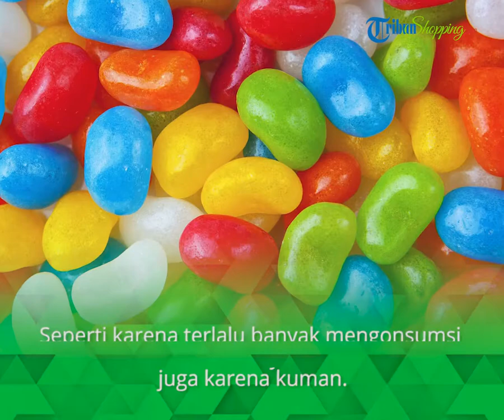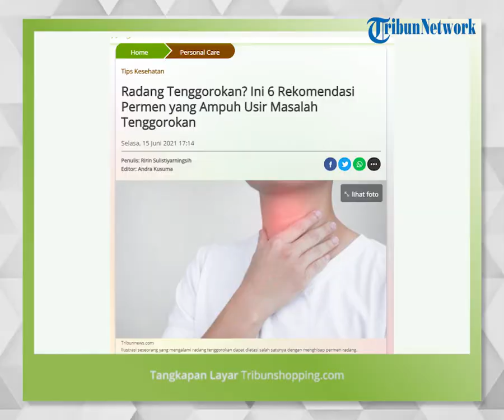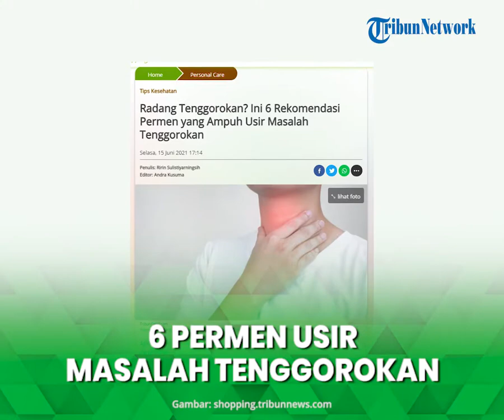Radang Tenggorokan, Ini 6 Rekomendasi Permen yang Ampuh Usir Masalah Tenggorokan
TRIBUN-VIDEO.COM - Radang tenggorokan memang seringkali tiba-tiba terjadi.

Faktor penyebab dari radang tenggorokan sendiri bermacam-macam.

Seperti karena terlalu banyak mengonsumsi makanan bermiknyak, atau bisa juga karena kuman dan bakteri yang menyerang tenggorokanmu.

Untuk meredakan radang tenggorokan yang kamu alami, ternyata ada beberapa jenis permen dengan kandungan herbal yang diformulasikan untuk radang tenggorokan.

Dikutip dari berbagai sumber,Tribunshopping kali ini akan memberikanmu beberapa rekomendasi permen tenggorokan yang bisa kamu coba.

1. Strepsils Sugar Free Lemon

Permen pelega tenggorokan dengan kisaran harga 8 ribuan ini sebenarnya merupakan tablet isap yang mengandung bahan antiseptik

Yaitu amylmetacresol dan dibenal yang dapat membantu meredakan radang tenggorokan.

Selain itu, ada juga kandungan minyak eukaliptus dan menthol pada permen sakit tenggorokan ini.

Bagi penderita radang tenggorokan, permen Strepsils dianjurkan untuk dikonsumsi setiap dua sampai tiga jam sekali.

Namun jangan sampai habis sebanyak 12 tablet sehari.

Strepsils juga dilarang dikonsumsi untuk anak di bawah umur 6 tahun.

2. Hexos Extra Strong Licorice Mint

Permen yang tersedia dengan harga mulai 2 ribuan ini mengandung ekstrak licorice yang meredakan peradangan.

Licorice atau akar manis memang memiliki banyak manfaat, salah satunya adalah meredakan peradangan.

Dengan kandungan licorice, produk keluaran Hexos ini dapat meringankan sakit tenggorokan akibat peradangan.

Bagi kamu yang mengalami radang tenggorokan ringan, permen ini bisa sangat membantu.

Selain itu, kandungan licorice juga mengandung antibakteri dan antimikroba alami sehingga baik untuk kesehatan mulut.

Dengan kandungan mentol yang menyegarkan, permen ini efektif untuk melegakan tenggorokanmu.

3. Safe Care Anise Mint Gummy

Merek Safe Care terkenal sebagai produsen minyak angin.

Namun ternyata, merek ini juga memproduksi permen pelega tenggorokan yang patut kamu coba.

Perpaduan antara ekstrak bunga krisan, daun mint, dan cincau dalam permen ini dapat memperlancar pernapasanmu.

Tidak hanya itu, rasa mint yang segar juga memberikan sensasi dingin di tenggorokan.

Permen ini memiliki tekstur lunak seperti jelly, membuatnya mudah dikunyah.

Permen ini cocok untuk kamu yang bosan dengan permen bertekstur keras.

4. Wood’s Peppermint Lozenges

Permen dengan kisaran harga 4 ribuan ini memiliki kandungan extra peppermint dari campuran bahan-bahan seperti mint flavour, peppermint essential oil, dan menthol crystal.

Bahan-bahan tersebut dapat memberikan efek melegakan dan menyegarkan tenggorokan dengan lebih kuat.

Selain berkhasiat melegakan tenggorokan, kandungan mentol yang kuat pada permen ini juga dapat melegakan pernapasan.

Apabila kamu sedang mengalami hidung tersumbat, permen ini bisa menjadi pilihan yang tepat.

Efek melegakan dari permen ini juga dapat bertahan lama sehingga kamu tidak perlu terlalu banyak mengonsumsinya.

5. Tolak Angin  Lozenges

Tolak Angin sudah sangat terkenal di seluruh Indonesia sebagai Jamu instan yang selalu jadi pertolongan pertama ketika kita sedang tidak enak badan.

Kini Sido Muncul juga mengeluarkan produk Tolak Angin dalam varian permen lozenges dengan kisaran harga mulai dari 2 ribuan.

Ekstrak Tolak Angin ini bisa meredakan gejala radang tenggorokan, masuk angin, serta mual karena mengandung cengkeh, mint, jahe, dan madu.

6. Degirol

Dengan harga 10 ribuan, Degirol sangat ampuh untuk menyembuhkan radang tenggorokan, inflamasi di rongga mulut dan tenggorokan, serta infeksi di selaput lendir mulut.

Obat ini adalah tablet hisap dengan rasa lemon yang mudah dikonsumsi untuk kamu yang sulit menelan tablet.

Degirol sangat mudah ditemukan di apotek mana saja.

Namun, Degirol tidak cocok digunakan pada anak dibawah usia 10 tahun dan penderita diabetes.

(RIRIN/TRIBUNSHOPPING.COM)
Artikel ini telah tayang di Tribunshopping.com dengan judul Radang Tenggorokan? Ini 6 Rekomendasi Permen yang Ampuh Usir Masalah Tenggorokan,
Penulis: Ririn Sulistiyarningsih
Editor: Andra Kusuma